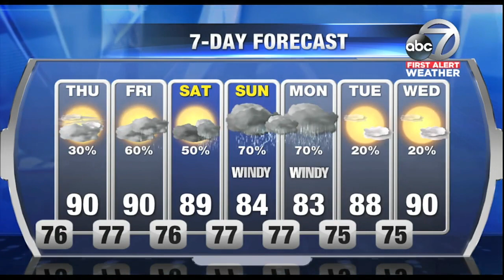First Alert Weather 6pm - Wednesday September 6, 2017